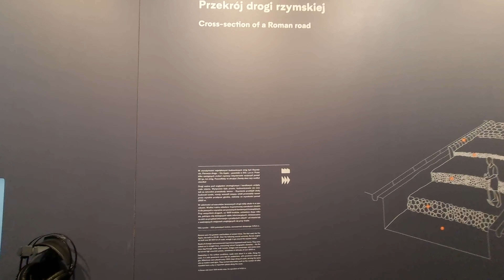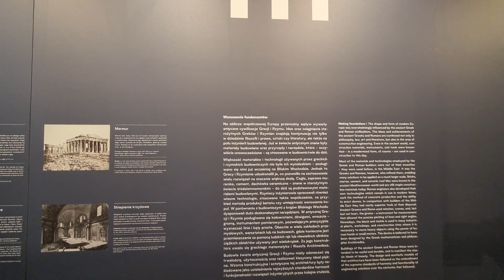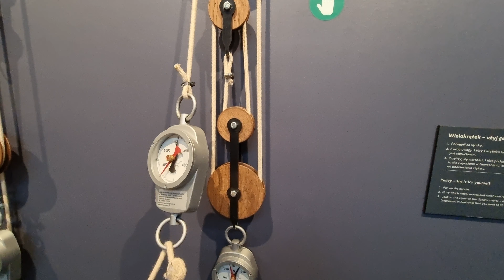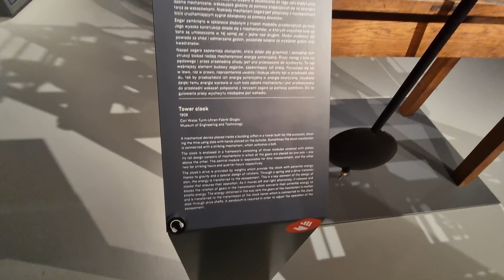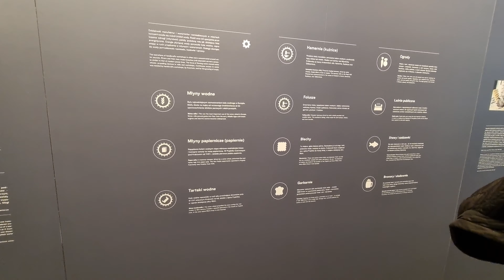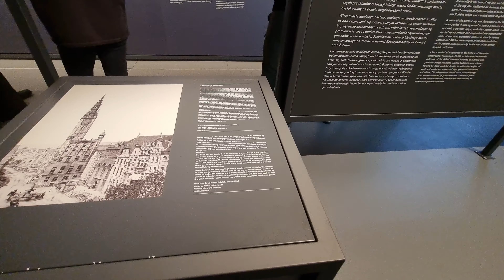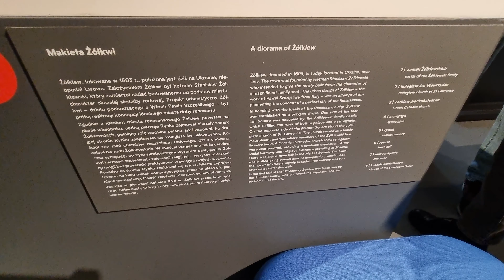Kraków - Kazimierz - Muzeum Inżynierii i Techniki - [01.04.2023]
Welcome back to our travel series! Today, we're journeying to the heart of Kraków, Poland, to explore the historic and culturally rich district of Kazimierz, and we'll take a special tour of the Muzeum Inżynierii i Techniki (Museum of Engineering and Technology), all captured on April 1, 2023.Kazimierz, once a separate city, is now one of Kraków’s most charming and vibrant neighborhoods. It's a place where history seamlessly blends with contemporary culture. Known for its rich Jewish heritage, Kazimierz is filled with narrow cobblestone streets, historical synagogues, and bustling squares.Our first stop in Kazimierz is the bustling Plac Nowy, a square that serves as the neighborhood’s social and cultural hub. Here, you'll find a myriad of food stalls, cafes, and shops selling everything from antiques to modern art. Whether you're a foodie looking to try some local delicacies like zapiekanka (a type of Polish open-faced sandwich) or a history buff keen on exploring the historical sites, there's something for everyone in this lively square.Walking through Kazimierz, you'll feel the echoes of the past in the old synagogues and cemeteries that bear witness to the area’s rich Jewish history. Don’t miss the chance to visit the Old Synagogue, which is now a museum dedicated to the history of Jews in Kraków, or the Remuh Synagogue and its adjacent cemetery, one of the oldest in Poland.After soaking in the atmosphere of Kazimierz, we head to the Muzeum Inżynierii i Techniki, located nearby. This museum is a hidden gem for anyone fascinated by science, engineering, and technology. Housed in a historic tram depot, the museum offers a unique look at the development of engineering and technology in Poland.Inside, you'll find an impressive collection of vintage trams, cars, and motorcycles, as well as interactive exhibits that demonstrate the principles of engineering and technology. One of the highlights is the collection of old Polish trams that visitors can explore. These trams offer a nostalgic glimpse into the past and showcase the evolution of public transportation in Kraków.The museum also features hands-on exhibits where you can experiment with scientific principles and see how various technologies work. Whether you're an engineer, a tech enthusiast, or simply curious, the Muzeum Inżynierii i Techniki is sure to spark your interest.Join us on this captivating journey through Kazimierz and the Muzeum Inżynierii i Techniki, where history and technology come to life in the most fascinating ways. Don't forget to like, comment, and subscribe to our channel for more amazing travel adventures.I hope this narrative brings the charm and intrigue of Kazimierz and the Museum of Engineering and Technology to life for your viewers!

This Museum  want through Hugh Renovation and is decently a must to visit for people who would like to look and experience  different aspects of Technology evolution